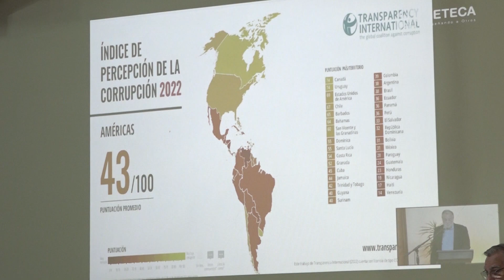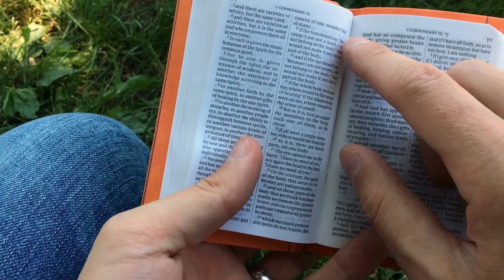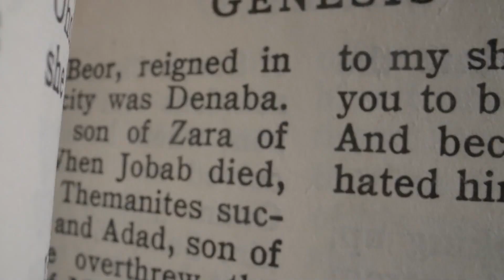Expertos hablaron sobre la Cultura de Integridad desde la perspectiva Bíblica